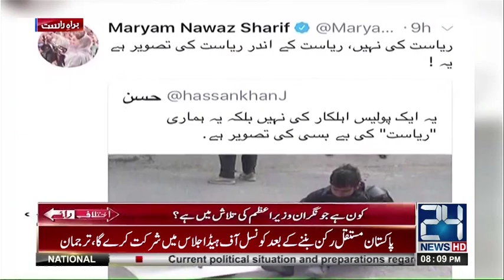Nawaz Sharif ki Siasat Khatam | Ikhtelaf E Raae | 29 November 2017 | 24 News HD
Host: Syed Ali Haider
Guests: Farooq Hameed, Murtaza Wahab, Dr Firdous Ashiq Awan
24 News HD is one of the leading news channels of Pakistan bringing you the latest current affairs from Pakistan and around the world.